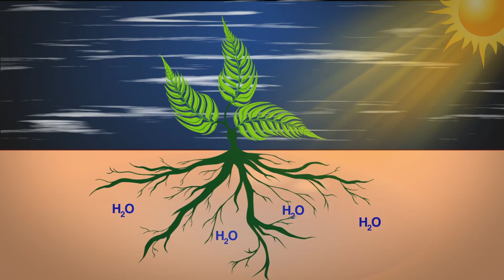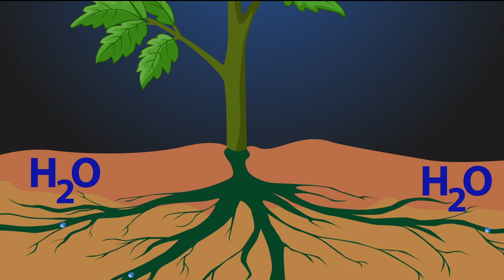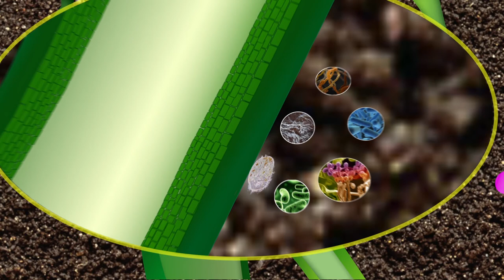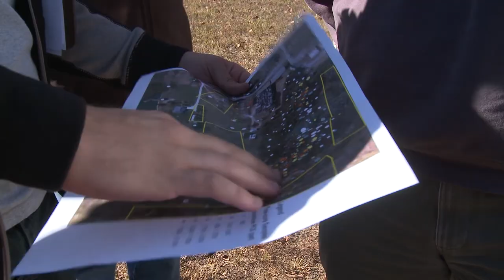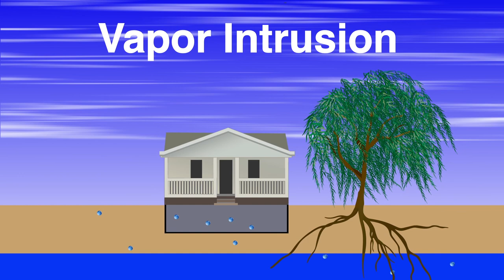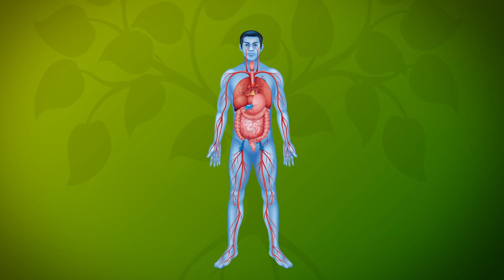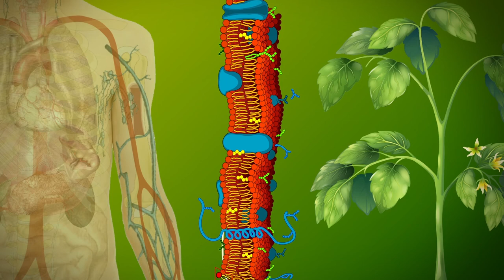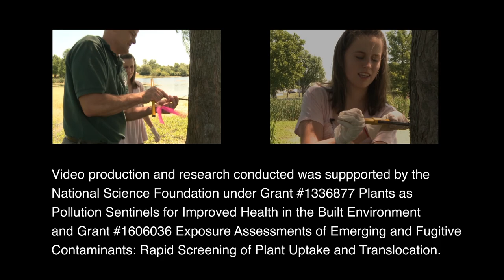Using plants to detect ground water pollutants.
This video was produced as part of a grant from the National Science Foundation